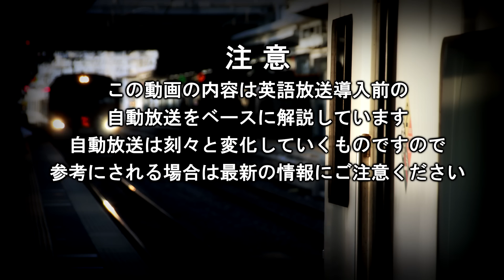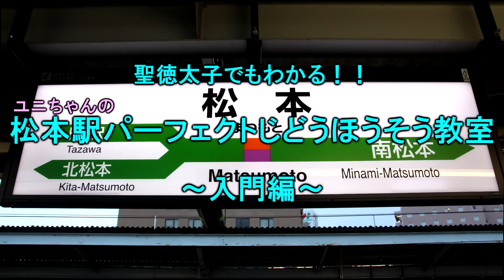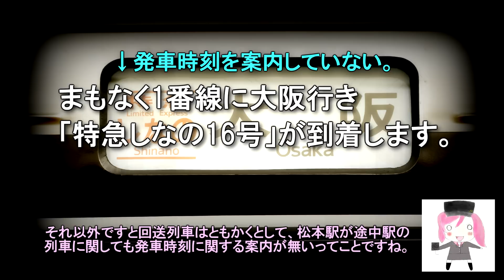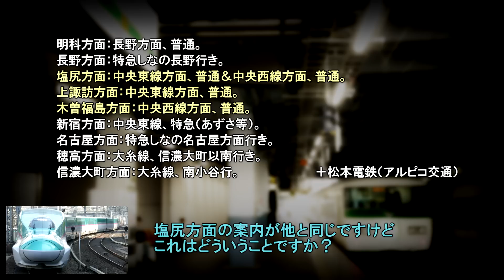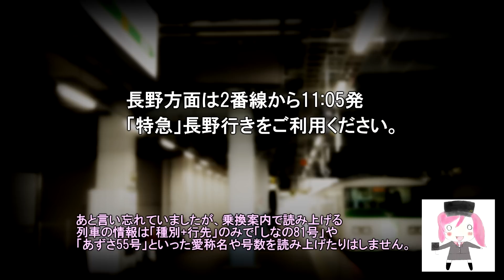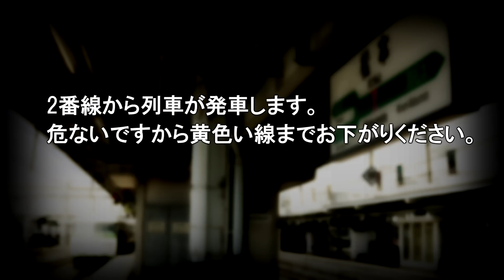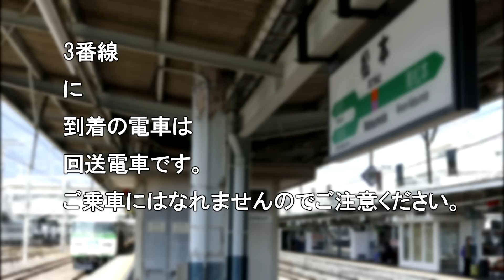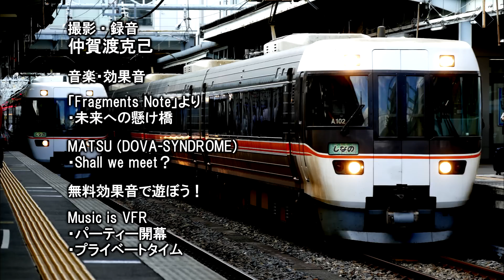迷列車で行こう 自動放送編 第7.5回「松本駅自動放送教室」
今回は番外編です。「まつもと～」で有名な上野おばさんによる松本駅の自動放送パターンを解説する動画になります。
新キャラは好評だったら本編の方にも登場させようかなーと思っています。